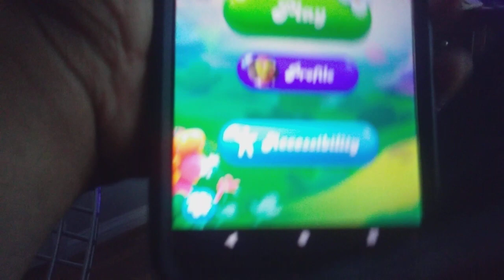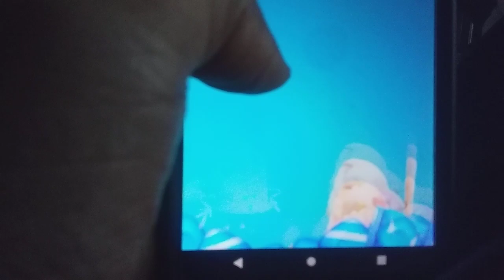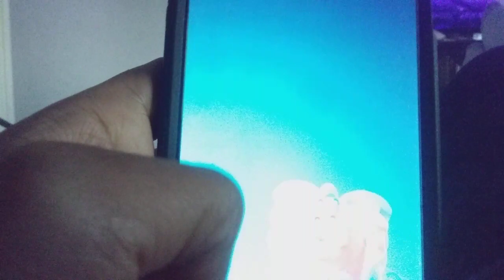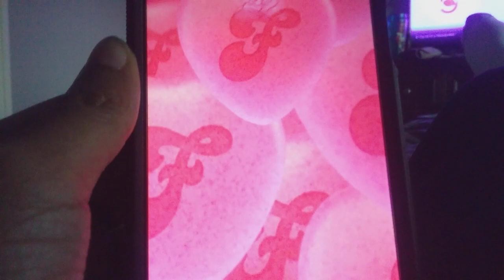I'M DONE WITH THIS WEEKEND: Candy Crush Friends Mobile Gameplay part 39 (RAGE)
In part 39 of Candy Crush Friends, I am So Freaking Done with how this Weekend has gone down. Here's my Explanation why including a Thurough Recap of Today.